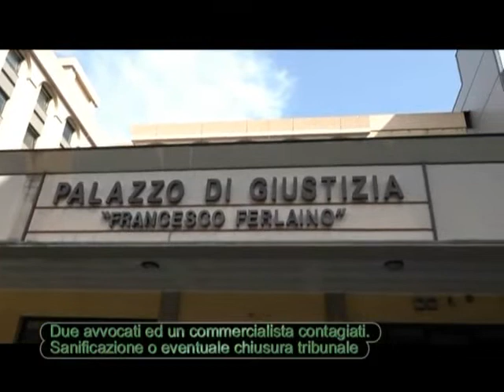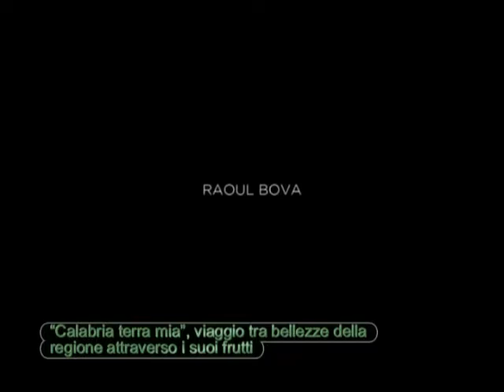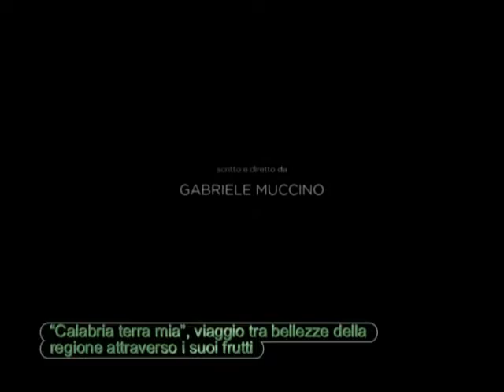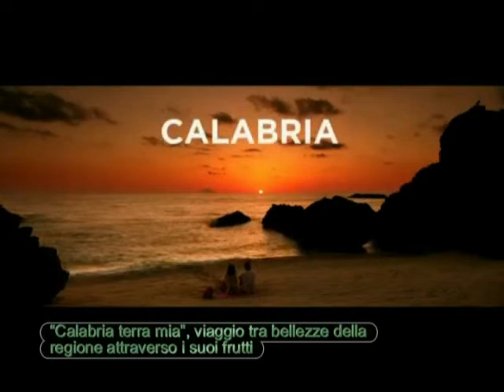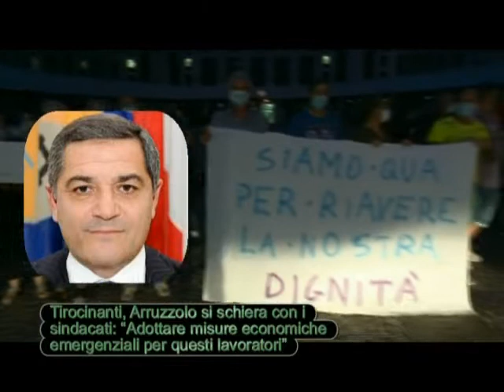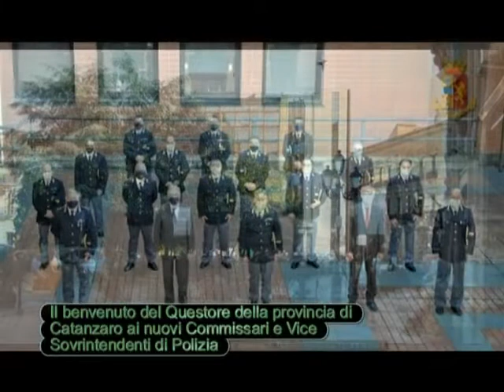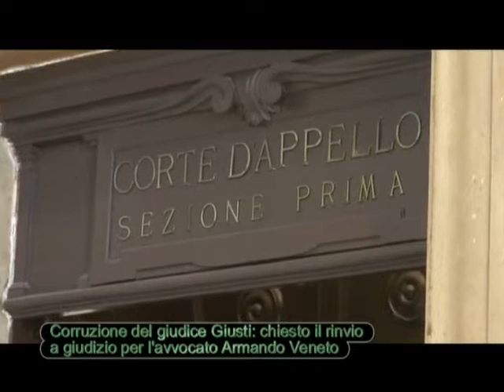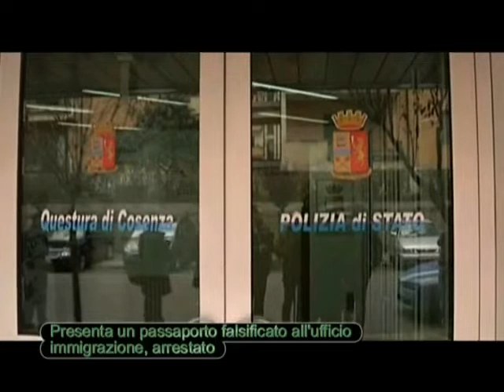Tg Jonio del 22 Ottobre 2020